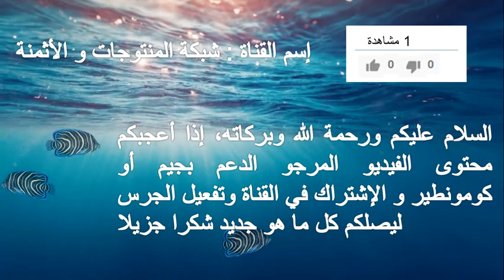Catalogue BIM 03 Juillet 2020. كاتالوج بيم 03 يوليوز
عروض بيم👌وجديد كاتالوج بيم 03 يوليوز 2020

السلام عليكم ورحمة الله وبركاته، المرجو من المشاهدين الأعزاء الإشتراك في القناة وتفعيل الجرس ليصلكم كل ما هو جديد شكرا جزيلا لكم 😀👍